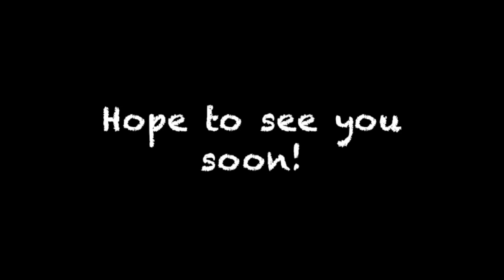God's Garden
This video is for God's Garden.